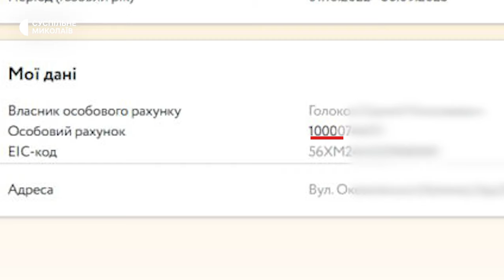Що змінилося для миколаївців зі зміною газорозподільної компанії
У Миколаєві акціонерне товариство "Миколаївгаз" у 2023 році перейшло у підпорядкування "Нафтогаз Україна". Віднині воно належить Миколаївській філії "Газмережі". Змінилися реквізити для оплати та сервіси для передачі показань.